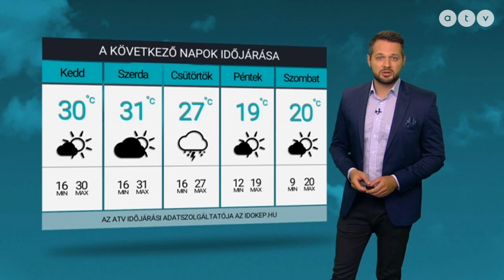ATV időjárás-jelentés 2020.09.14.